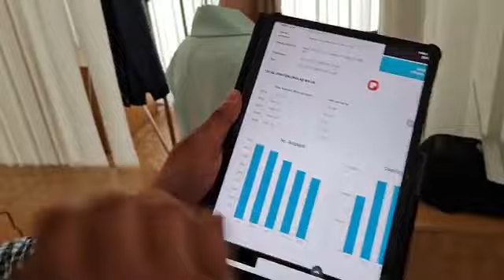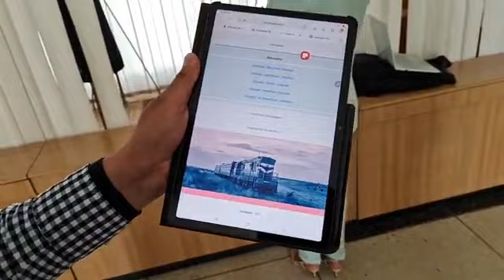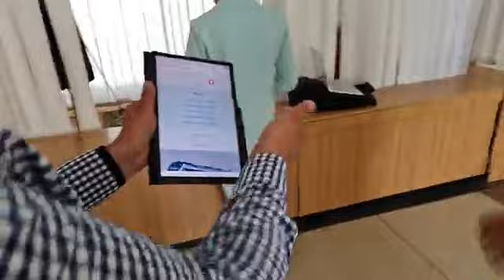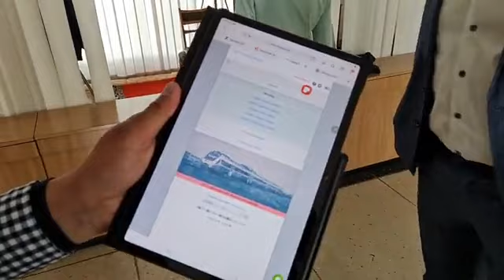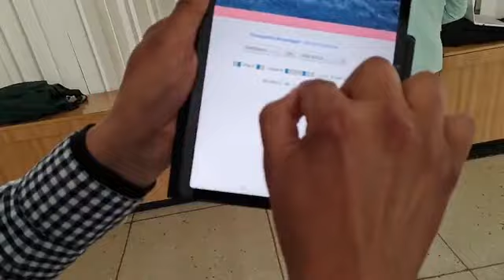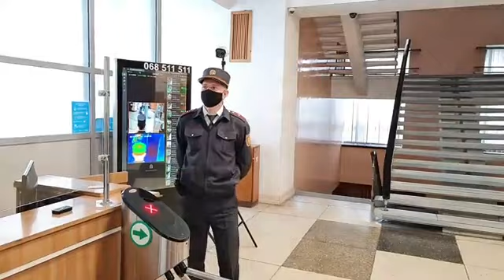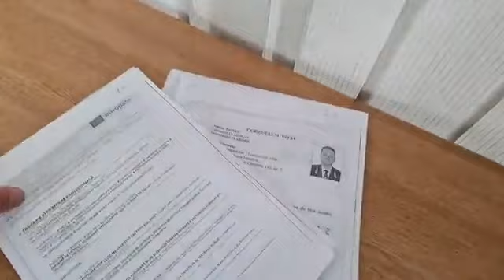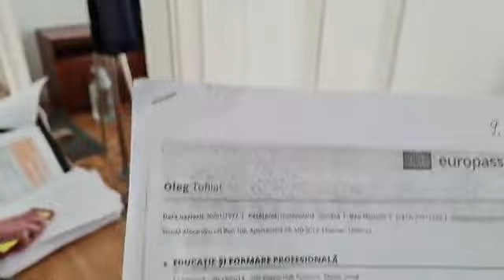La Guvern se dă concurs pentru șefia de la Căile Ferate din Republica Moldova. 21.05.2021г.